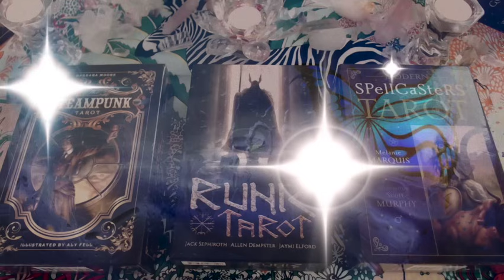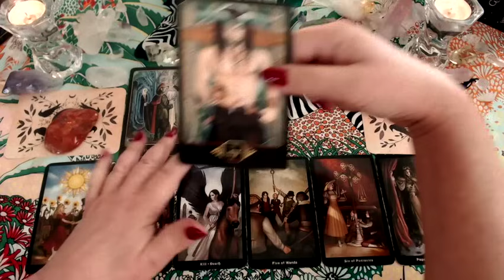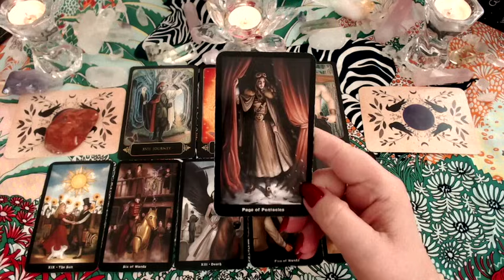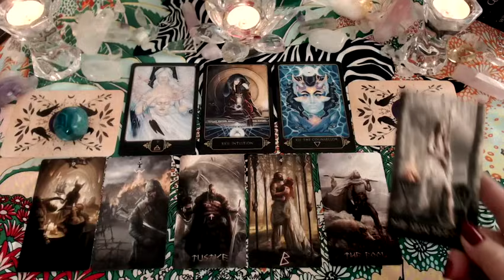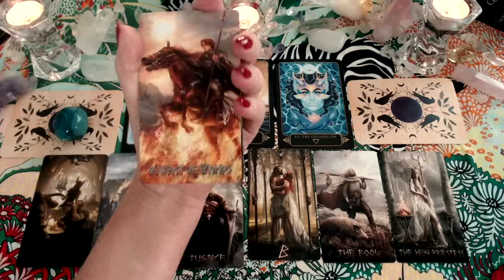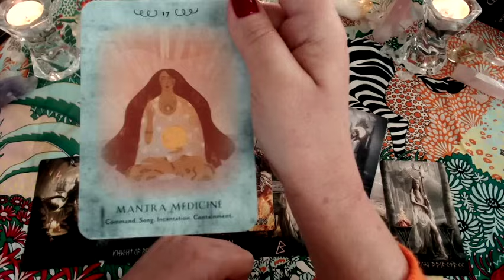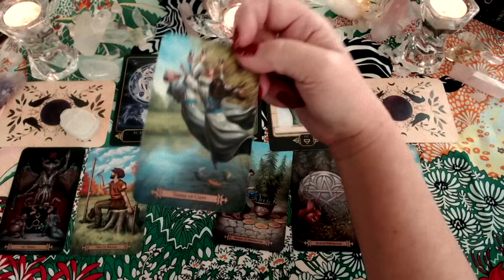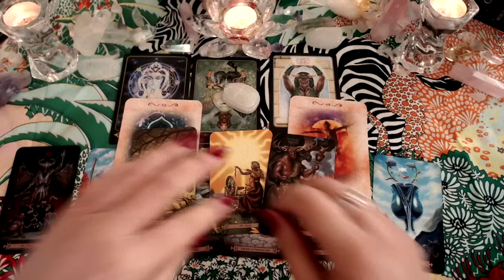🔮✨Twoja interakcja z Żywiołem Ognia || TAROT 🔮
🔮✨A JEŚLI CHCESZ UMÓWIĆ SIĘ NA WRÓŻBĘ - zaglądnij na moją stronę 👇 Klik w pokaż więcej.

Ayla